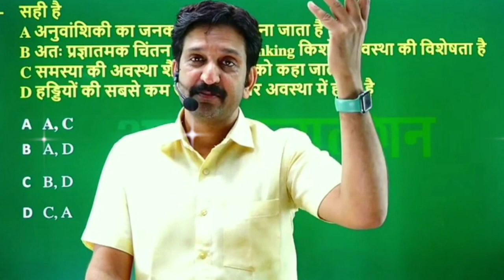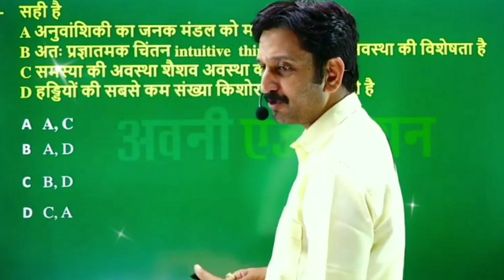seema haider, anju fatima ke baare me deer sir ne kya bola😱🙊 😜..motivation by dheer sir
anju _fatima_story
_video